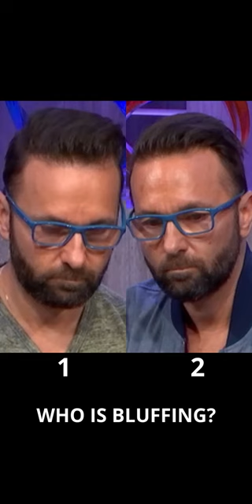Who's Bluffing?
Can You Tell Which Daniel Is Bluffing?

▬ GGPoker ▬ World’s Biggest Poker Room

Best poker hands from top professional poker players show their best bluffs, hero calls, poker faces, and more. Here are some of the best and the greatest poker moments just for you.

We show you poker cash games and poker tournaments. WSOP (The World Series Of Poker), Poker After Dark, Super Millions are just some of the brands we have to offer. Except for poker vlog, we have it all!

Welcome to the home of poker celebrities such as Daniel Negreanu, ElkY, Fedor Holz, Jason Koon, Jeff Gross and Kevin Martin.

GGPoker is the best place to play and enjoy poker for you.